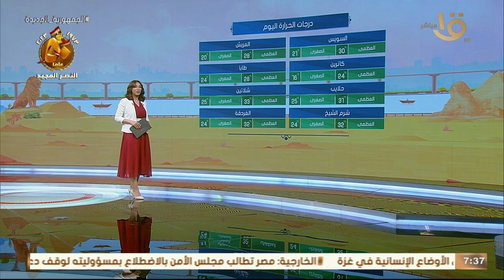صباح الخير يا مصر | تعرف على تفاصيل طقس الاسبوع الحالي ومواعيد سقوط الأمطار وانخفاض درجات الحرارة